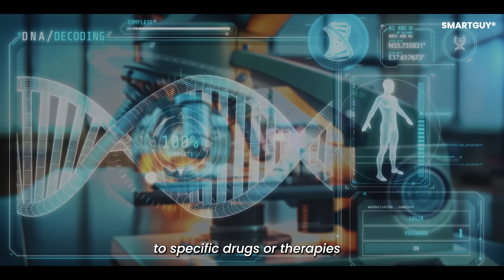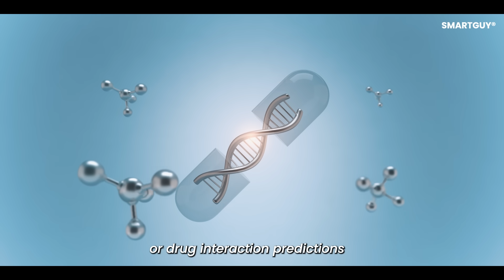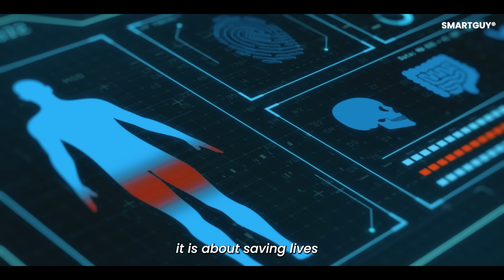The Future of Medicine and How AI Doctors Could Save Your Life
Medicine is undergoing the single greatest transformation in human history - and it's happening faster than anyone expected. In the next decade, AI doctors, diagnostic algorithms, and intelligent health systems will outperform humans in speed, accuracy, and life-saving precision. From detecting diseases years earlier to personalizing treatment down to your DNA, AI medicine will reshape how we live, how long we live, and the care we receive.

In this video, we explore:
How AI doctors work
Why they may soon replace 80 percent of traditional checkups
The breakthroughs that will eliminate many preventable deaths
How smart sensors, wearables, and real-time monitoring will catch illnesses before symptoms appear
The new medical jobs that will emerge - and which ones will disappear
How this revolution could save your life or the life of someone you love

If you want to understand the future of health, longevity, and medical innovation, this video is essential.